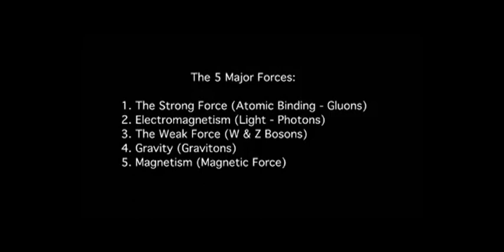8 Lockheed Martin Binomial Expansion Newton Einstein Forces